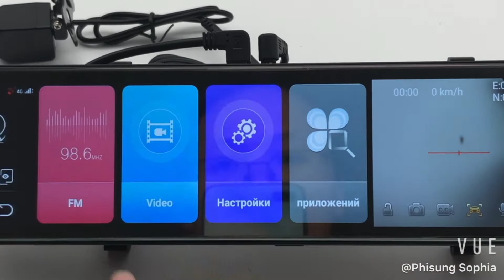Phisung Z68 12" Car Mirror Dash Camera with Android, 4G LTE, WiFi, GPS navigation, Dual lens, ADAS.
12" Full Screen 4G Mirror Dash Cam produced by Phisung manufacturer.
Phisung Z68 is All in one Smart Mirror Dash camera , it supports GPS navigation , ADAS , dual channels video recording, 2 split screen view ,
Music player, bluetooth transfer music , full touch screen view .